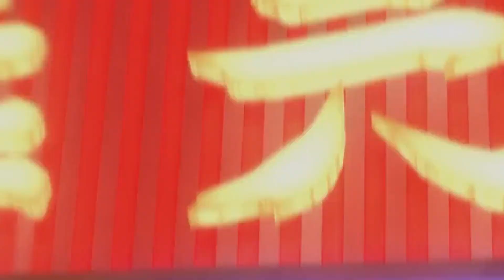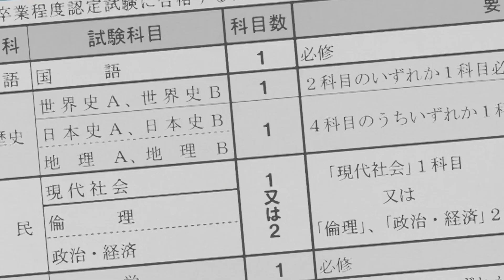"O Rapaz e o Monstro" e o simbolismo da "baleia"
Análise sobre o filme "O Rapaz e o Monstro" (2015), dirigido por Mamoru Hosoda.
Seguindo os passos de grandes realizadores da animação japonesa como Hayao Miyazaki, Isao Takahata e Satoshi Kon, Mamoru Hosoda construiu uma carreira consagrada no cinema com seus filmes de animação que, além de conseguirem grande sucesso com o público, conquistaram a crítica com seus temas maduros envolvendo família, juventude e a eterna busca humana de seu lugar no mundo. Estes e outros assuntos são trazidos para pauta até mesmo em seus filmes mais leves, divertidos e voltados para a ação, como é o caso de "O Rapaz e o Monstro", lançado em 2015 e que, embora inicialmente pareça mais uma obra no estilo "coming of age" sobre uma criança em busca de preencher o vazio deixado pela ausência dos pais enquanto descobre um mundo novo e fantástico, temos temas mais sérios e pertinentes em nossa realidade abordados no filme de maneira mais abstrata e simbólica, como na reiterada referência a figura de uma baleia, que toma forma em uma das cenas mais dramáticas do longa. Mas qual o significado por trás disso?

Roteiro: Bruno Cavalcanti
Edição/Locução: Alexandre Damaso